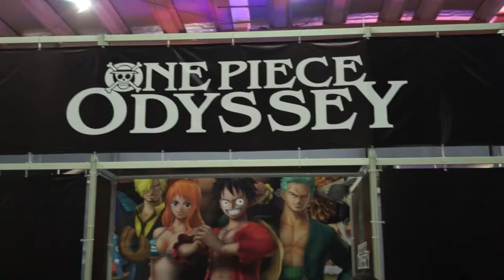[FESTIGAME 2022] KOKOA COSPLAY & TWIIN COSPLAY | Jurado Cosplay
¡PAWAdictos! Gracias a @FESTIGAME 2022, pudimos conversar con "@AngelLight143" (Panamá) y "TWIIN COSPLAY " (México), quienes forman parte del Jurado Internacional en las Competencias de Cosplay. Durante la entrevista, nos comentaron sus inicios en el mundo del cosplay, trayectoria nacional e internacional y sus logros en diversas convenciones.

*¡SÍGUENOS!*